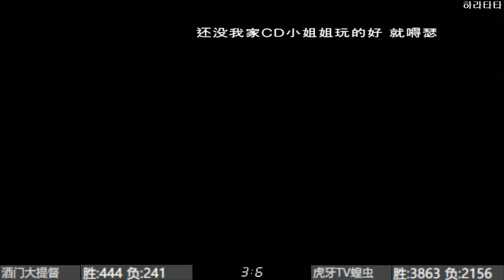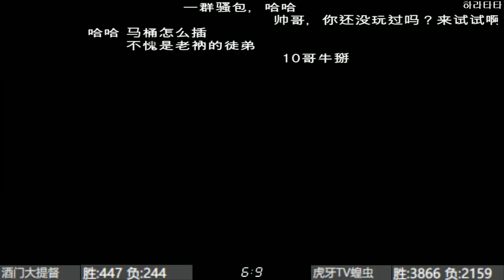KOF9c8 18.5.31 주문vs티비